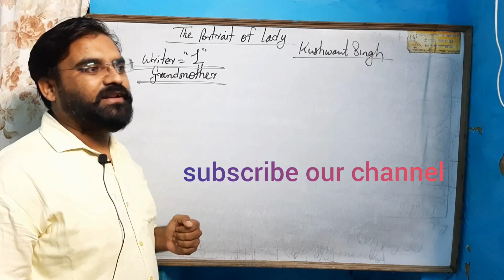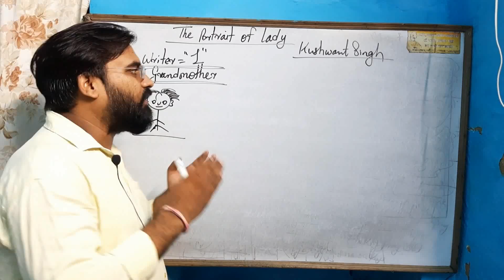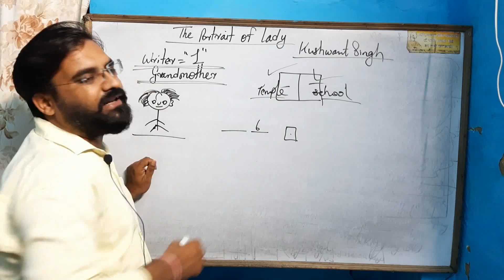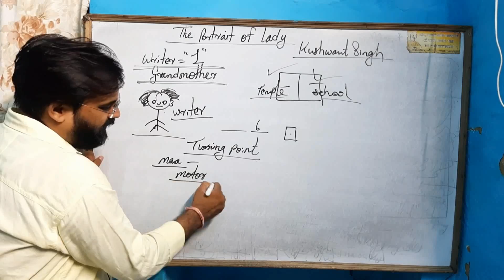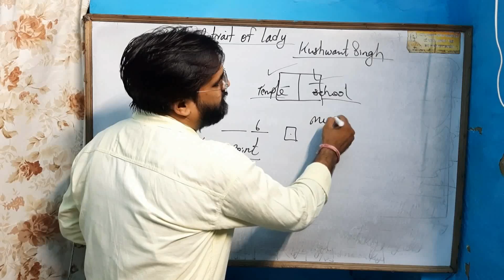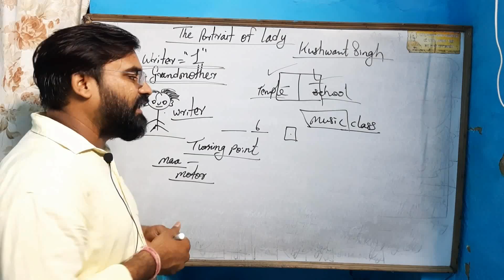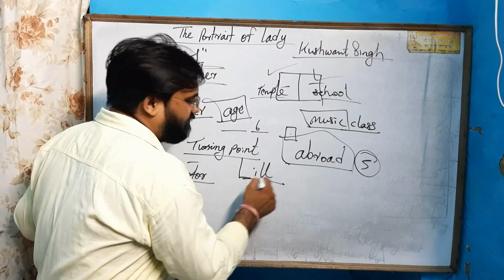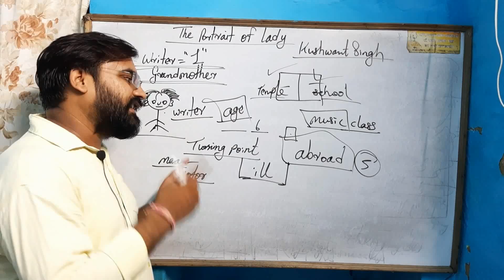The portrait of lady......12th